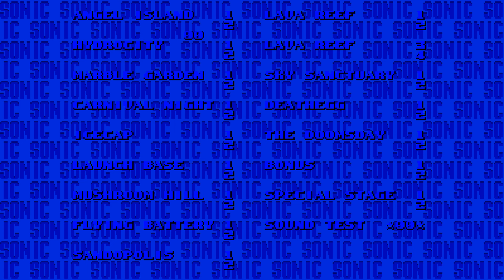Mighty and Ray in Sonic 3 A.I.R. SHC 2022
Play as Mighty and Ray in Sonic 3 A.I.R, in the main game without overwriting any of the main cast members.

They're compatibile with the level select, Bluespheres mode, and competition mode.

Mighty:

The Sonic community's favorite armadillo is here and accounted for in this amazing mod. Mighty plays similary to how he handles in Mania. Coming equiped with spike protection and the hammerdrop, which can be triggered by pressing the jump button in mid-air. However, he's got a few additional moves to his roster.

For his second ability, he can cling to walls like in Knuckles' Chaotix. It works similarly, where if you press the direction towards the wall and press the jump button in mid-air, he'll stick to a wall. You can scale the same wall if you press in the direction towards the wall and up or down while pressing the jump button. If you press the jump button while stuck to a wall with no directional input, he'll jump of the wall like a frightened cat. If that's not your preferred way of scaling walls, there's an option to use the Megamix Mania wall cling. While he can't scale the same wall with the Megamix Mania wall cling, you can slide up walls if you have enough momentum from a jump. If you reach the upper edge of a wall, Mighty will boost himself into the air for a short period of time.

As the name implies, he's mighty, so, he can also explore some of Knuckles' routes in AIZ, ICZ, LRZ, and even fight Knuckles' version of big arms. Make sure to keep an eye out for Mighty exclusive paths in act 2 of AIZ and LRZ.

Ray:

Ray is back for yet a third time to explore the island using his natural ability to glide like cape Mario a kite. Ray controls similarly as to how he handled in Sonic Mania. If you press the jump button in mid-air, he'll enter a glide and slowly fall towards the ground. If he's facing right, and the player presses right, he'll curve towards the ground, and by pressing left he'll curve towards the sky. This is reversed when Ray faces left. You can gain speed while pointed down, and swoop back up reach great heights. In additon, his second ability the "Air Boost" can be used to gain more height. When pressing up on the control pad, Ray will flap his arms to gain more height so that the player can glide for longer distances.

Not only is Ray a great character to play as, he's also an awesome partner. You can pair him up with Sonic, Knuckles, Mighty, or all of them, and use him like a hang glider to zoom accross the level. He can't use his boost while gliding, and you can only grab onto him while he's pointed upwards.

Download & Credits

iCloudius - Main programmer and creator of this mod
MiaCDI - Sprite artist
GFX32 - Programmer, level designer
RetroForever - Playtester
Campbellsonic - coded Ray’s glide